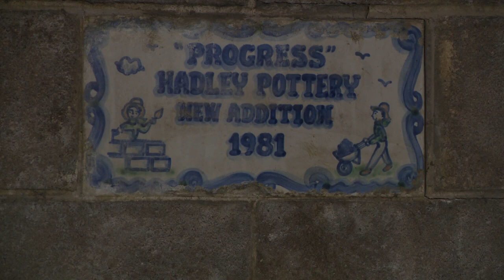People from across U.S. camp outside Louisville pottery business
Hadley Pottery was out of business. Now, there's a line out there door.